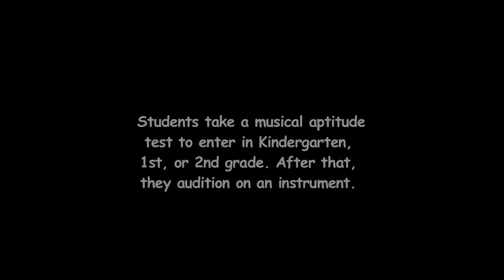Special Music School of America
Based in New York City, the Special Music School (SMS), aka PS 859, is the only one its kind in the US. This short video demonstrates SMS's private music lessons, classes, performances, as well as the study of 21st century music. Through the testimonies of its music director and students, one will find answers for the school's past, present and future directions. Executive Producer, SMS

Ching Chen Juhl, videographer, editor, video producer
Equipment: Canon Vixia HV 40, Rode Mic, FCP